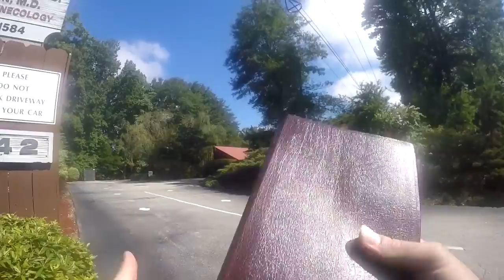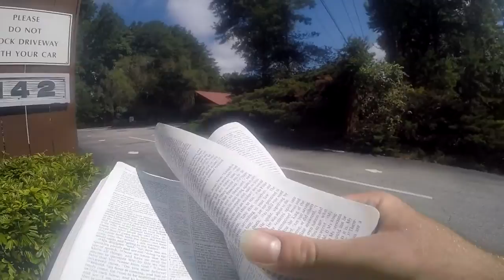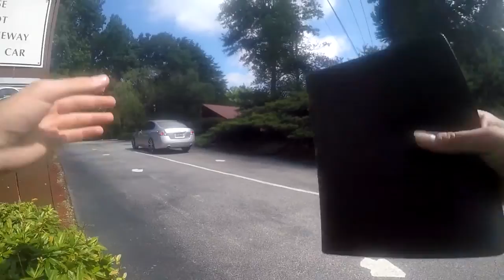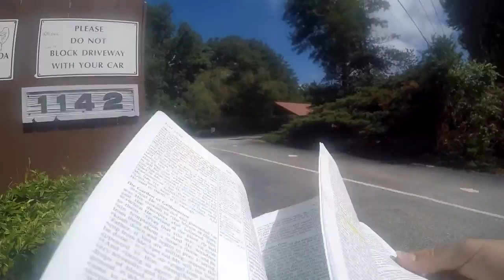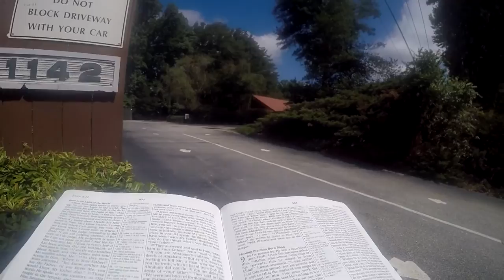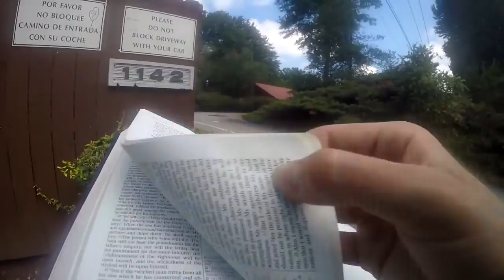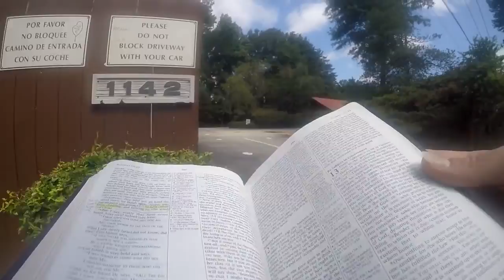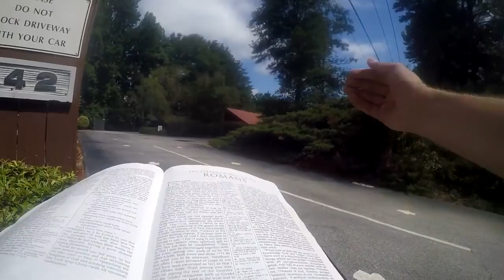Unity Among Christians -- Romans 1:8-10 -- (Abortion Mill)